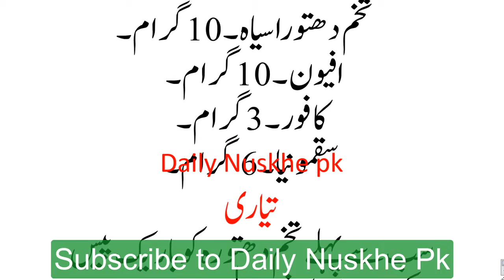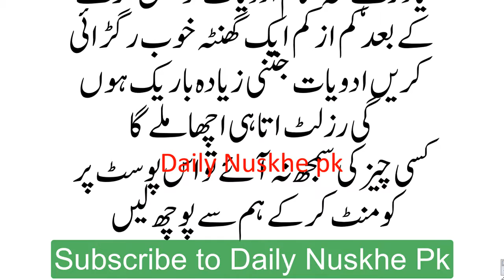مردانہ ٹائمنگ کا پاور فل نسخہ